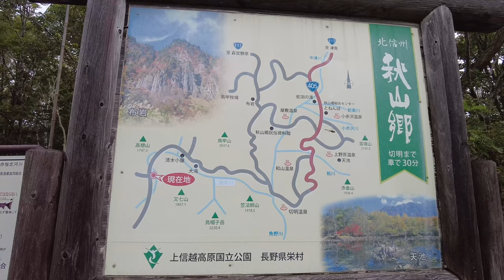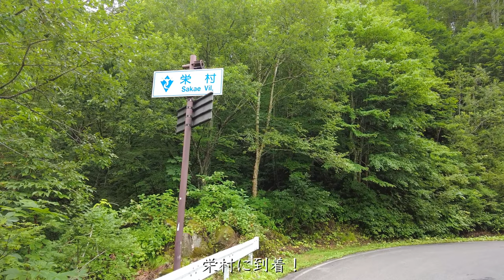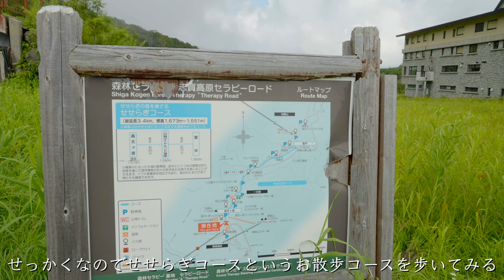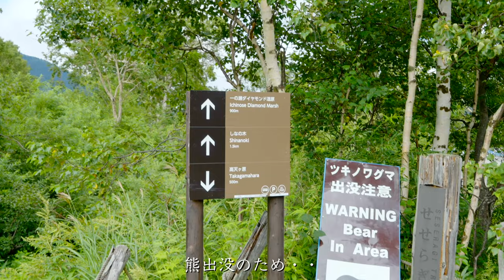【長野移住】信州1周の旅スタート!!まずは北信から攻めろ!｜善光寺｜志賀高原｜秋山郷｜切明温泉｜ドライブ｜田舎暮らし｜長野県｜4K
今回からは信州1周の旅の始まりです！メジャーな長野県の観光地にしかあまり行ったことがないので、北信・中信・南信をぐるっと車中泊で1周してどんな所なのか実際に見てこようという旅です！w

まずは北信からスタート。
今回は、善光寺から志賀高原へ上り、視聴者さんに教えて頂いた秋山郷（切明温泉）に行ってきました！河原から熱い温泉が湧き出していて、そこを掘って温泉にする野天風呂です。開放感もあり温泉にもゆっくり入れ大満足できました！！！最高の場所を教えてくださりありがとうございます！！